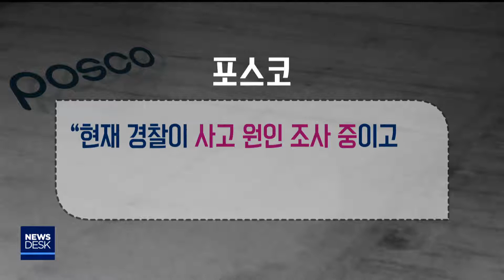포스코 또 안전불감증-장성훈[포항MBC뉴스]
◀ＡＮＣ▶
두 달 전 10명의 사상자를 낸
부산 황화수소 가스 누출사고를 수사 중인
경찰이 포스코기술연구원장 등
포스코 관계자 5명을 불구속 입건했습니다.

위험한 고농도의 폐수를
위탁처리업체에 맡기면서 유해성을 알리지
않아, 참사의 원인을 제공한 혐의를

장성훈 기자입니다.

◀ＥＮＤ▶

지난해 11월, 부산의 한 폐수처리업체에서
황수수소 가스가 누출되면서
작업자 3명이 숨지는 등 10명의
사상자가 발생했습니다.

포스코에서 수거해 온 강알칼리성 폐수를
산성폐수가 든 처리조에 넣다가
이상 화학반응으로 발생한
황화수소 가스에 질식한 겁니다.

◀ＳＹＮ▶"탱크로리 폐수차에서 저수조에 (폐수를) 넣는 과정에서 이상 화학반응으로 가스가 누출된 것으로 추정되고 있습니다."

성질이 다른 폐수는 따로 보관해야 하는
처리 기준을 무시한 탓으로,
앞서 사고의 빌미는 포스코가 제공했습니다.

CG)폐기물 제공자인 포스코가
관련 법률을 위반해,
유해성 정보를 처리업체에 알리지 않은
겁니다.

그동안 사고 경위를 수사해 온 경찰은
이같은 혐의로,
포스코기술연구원장 등 포스코 관계자 5명을
불구속 입건했습니다.

또 작업 도중 마스크를 착용하지 않아
피해가 커졌다며, 안전 기준을 위반한
폐기물처리업체 대표 등 2명도 입건했습니다.

CG)포스코측은 경찰이 사고 원인을
조사 중이며, 사고 직후 피해자 보상을
진행하는 등 사고 수습에 최선을
다하고 있다고 밝혔습니다.

최근 잦은 산재 사고로 인해
비난을 받고 포스코의 안전불감증이
또다시 여론의 도마에 오르고 있습니다.

mbc뉴스 장성훈 입니다.